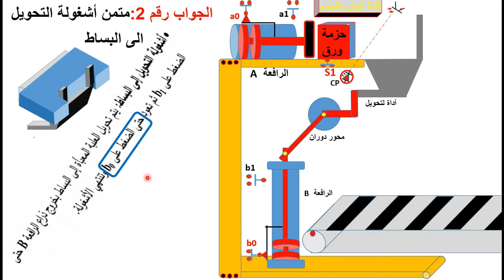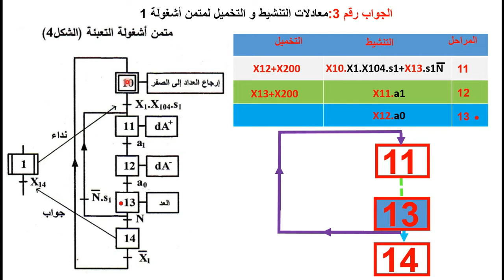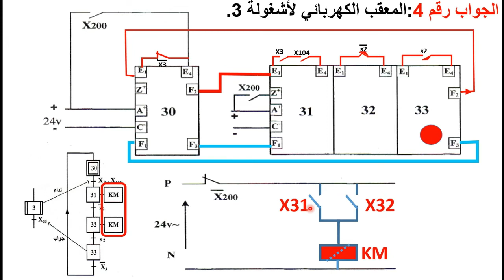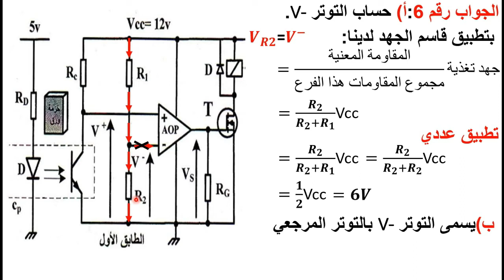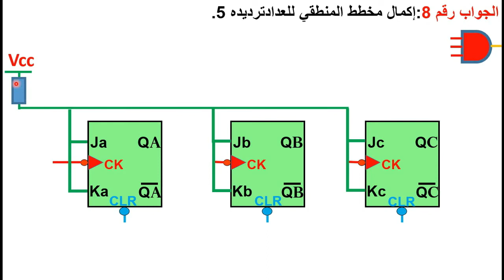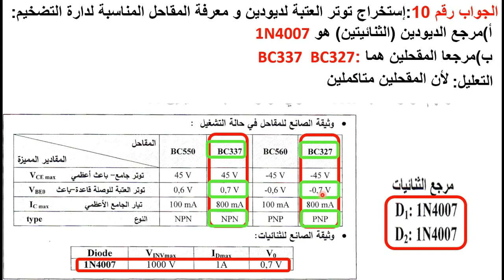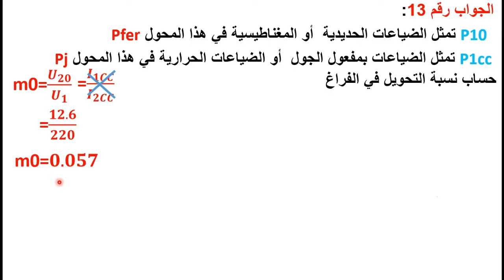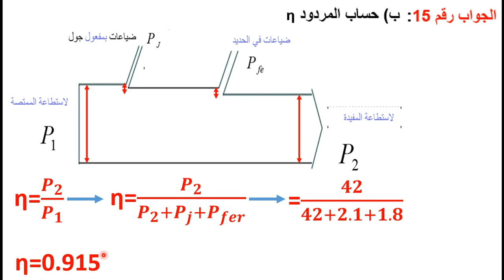حل بكالوريا 2017 موضوع الاول